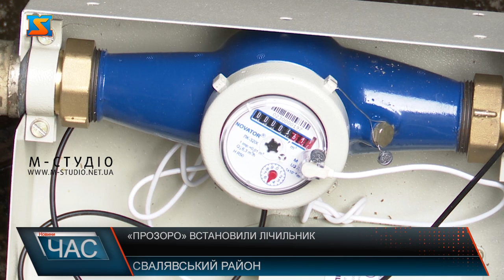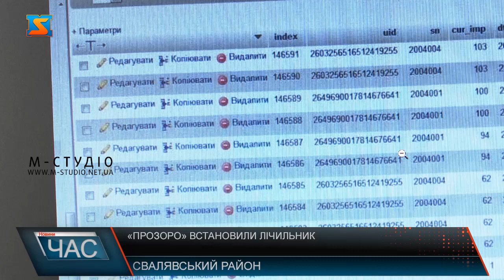«Прозоро». Встановили лічильник. Захист від крадіжки природнього ресурсу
Надра виснажуються, потерпають від значної кількості нелегального видобування. Для захисту інтересів легальних видобувачів,захисту природнього ресурсу та економіки влада запропонувала встановити на свердловини лічильники. Днями на Закарпатті три вже було встановлено. Для захисту інтересів видобувачів,надр,що виснажуються від нелегального видобування вирішили встановити лічильники на свердловини. Це має передбачити хороший результат,а саме: захист від крадіжки природнього ресурсу,легшу взаємодію видобувачів з контролюючими органами,а також посприяє на локальну економіку. Ініціативу встановлення лічильників на свердловини започаткували в Свалявському районі.Директор підприємства,що першим встановило лічильник,каже,що такі зміни не тільки крок попереду інших підприємств,а ще й можливість бути «прозорими» для покупців та контролюючих органів.Складається ця система з лічильника,модему передачі інформації та програмного комплексу,який забезпечує цифрову онлайн передачу даних від свердловини до кабінету споживача. Таким чином можна навіть спростити систему взаємодії між контролюючими органами та видобувачами,більше того - будь який споживач зможе переглянути інформацію з роботи свердловини,адже вона буде транслюватись онлайн, розповідає голова Закарпатської ОДА.